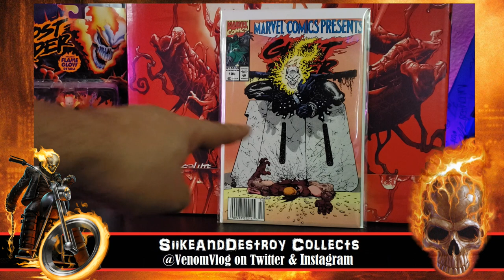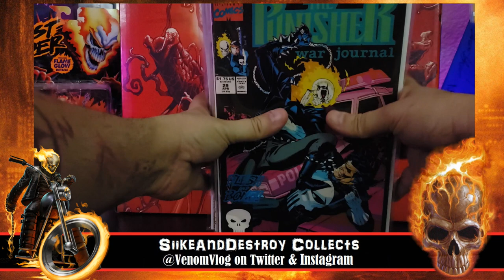Ghost Rider 1991-1992